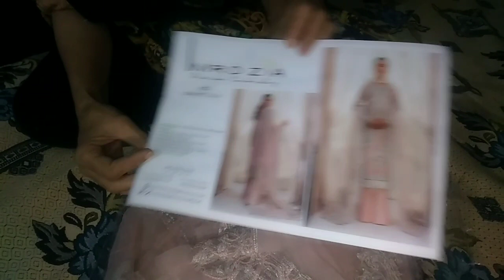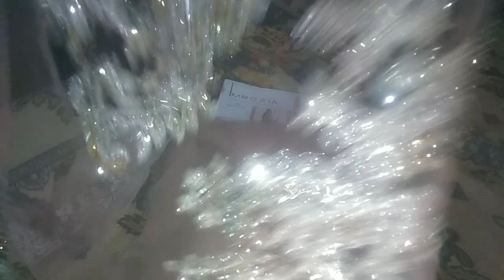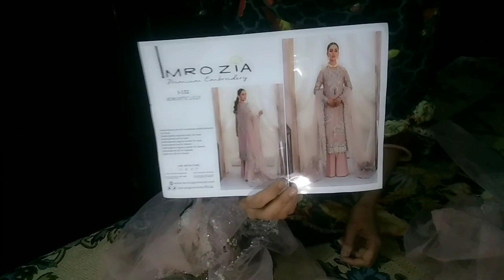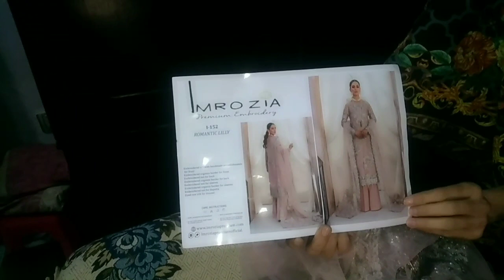beautiful fancy new dress 👗👗merabvlog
merabvlog